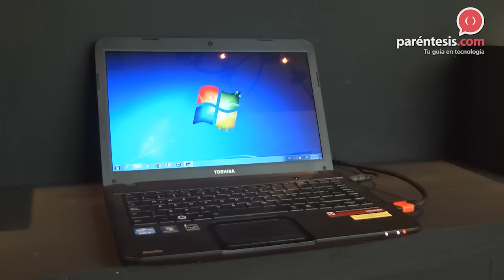Toshiba presentó su nueva línea de computo 2012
Para este regreso a clases las opciones de cómputo son cada vez más grandes, marcas como Toshiba están mostrando sus últimas creaciones para tratar de obtener un lugar en el gusto del público.